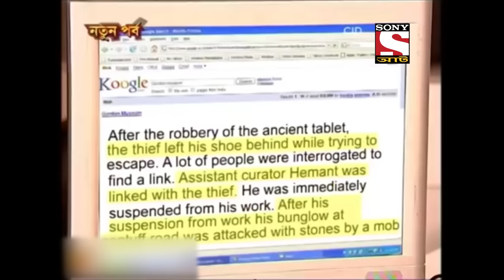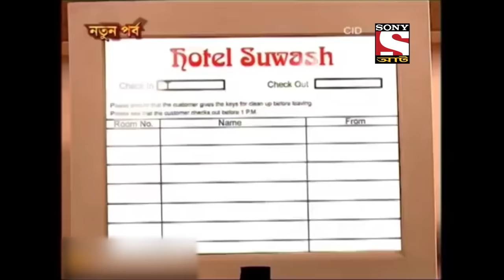Best of CID (Bangla) - সীআইডী - Unnatural Crime - Full Episode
Inspector Abhijeet narrates about a mysterious murder case which is executed in a posh apartment of Mumbai. The story begins with a group of friends trying to sneak into Actress Natasha’s living room. And, to do this, they have brought a binocular to get the view from their terrace. Furthermore; while doing so they find a man hanging outside of the actress Natasha’s flat.